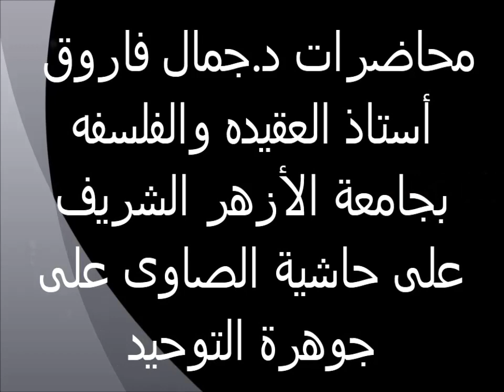قوله فكل من كلف شرعآ وجبا 9 حاشية الصاوى على جوهرة التوحيد الدكتور جمال فاروق